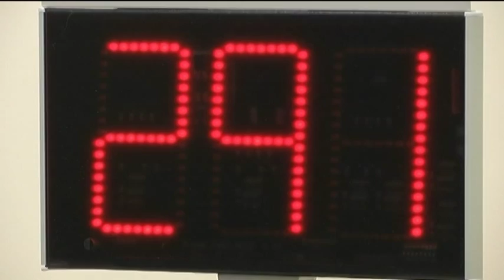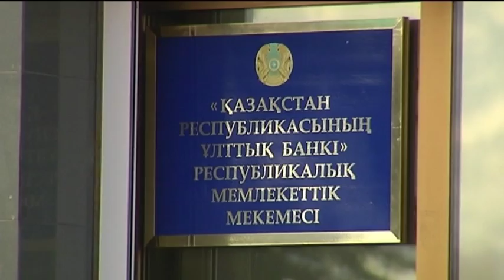Шетел валютасын алу-сату айырмашылығы 6-7 теңгені құрайды (06.01.16)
Бұрын бұл айырмашылық тек 2-3 теңге болатын. 1 ақпаннан бастап шетел валютасын сату мен сатып алуда бірнеше өзгерістер пайда болды. Ал, бұл өзгерістерге бұқараның пікірі әр қалай.